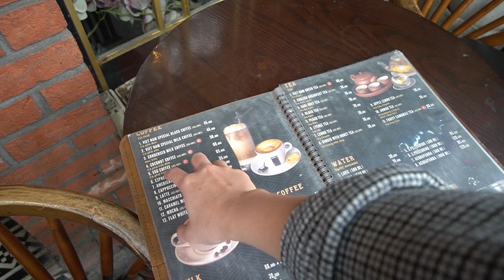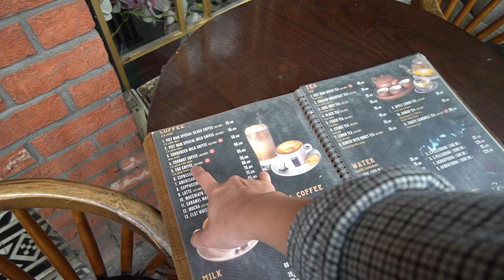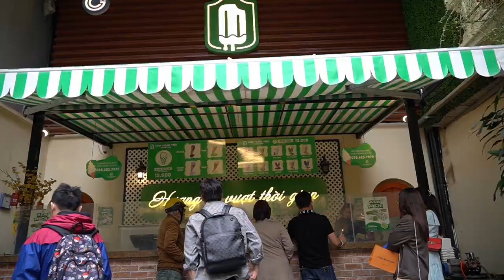Travel Vlog | hanoi: new world (french quarter, sofitel hanoi, st. joseph's cathedral)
→ Timestamps
00:00 - banh mi beside st. joseph's cathedral
04:15 - st. joseph's cathedral
04:44 - la place cafe & restaurant
07:39 - trang tien plaza
08:08 - kem trang tien ice cream
09:49 - sofitel legend metropole
17:38 - fried duck and garlic
23:54 - beef pho